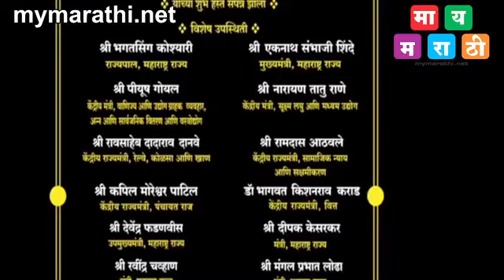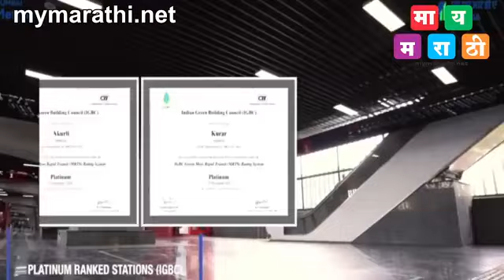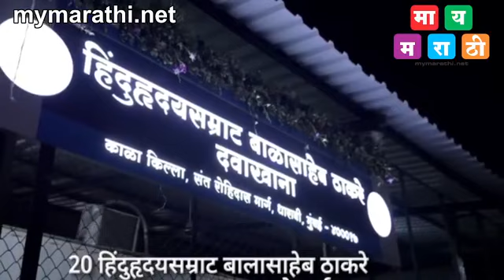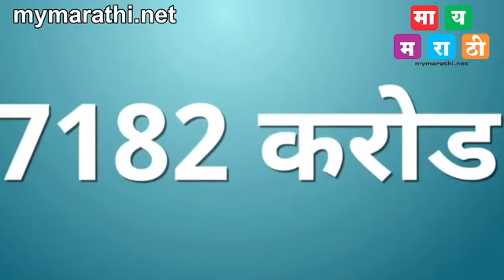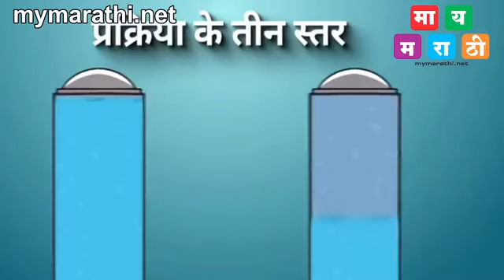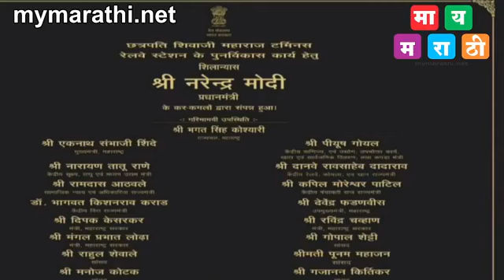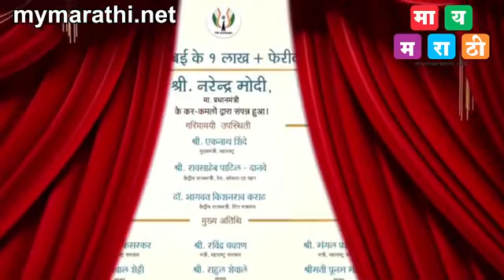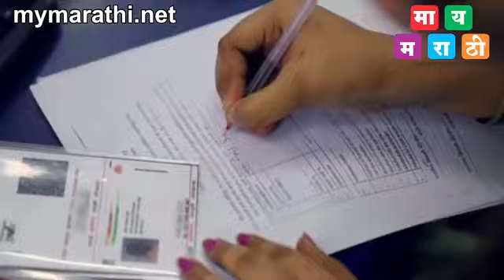फडणवीस यांचा ठाकरेंवर हल्लाबोल:मुंबईवर राज्य करणाऱ्यांनी फिक्स डिपॉझिट करून स्वतःची घरे भरली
mymarathi.net मुंबई-आधी फक्त गरिबीची चर्चा झाली. मात्र, स्वातंत्र्यानंतर आता पहिल्यांदाच भारत मोठी स्वप्न पाहून पूर्ण करत आहे, असा दावा करत पंतप्रधान नरेंद्र मोदी यांनी काँग्रेसवर टीका केली.

ते मुंबईतल्या बीकेसी मैदानावर बोलत होते. या कार्यक्रमात पंतप्रधान नरेंद्र मोदी यांनी आज सुमारे 38 हजार 800 कोटी रुपयांच्या विविध प्रकल्पांचे लोकार्पण केले. यावेळी मुख्यमंत्री एकनाथ शिंदे, उपमुख्यमंत्री देवेंद्र फडणवीस यांची भाषणे झाली.

पैसा भ्रष्टाचारात गेल्यास विकास कसा होईल? नरेंद्र मोदींचा सवाल

पंतप्रधान नरेंद्र मोदी म्हणाले की, मुंबईला पैशाची कमतरता नाही. मात्र, पैसा भ्रष्टाचारात गेल्यास विकास कसा होईल? पैसा बँकांमध्ये पडून राहिल्यास विकास कसा होणार, असे म्हणत पंतप्रधान नरेंद्र मोदी यांनी उद्धव ठाकरेंवर जोरदार हल्लाबोल केला. ते पुढे म्हणाले की, मुंबईच्या विकासासाठी स्थानिक पातळीवर सत्ता हवी. मुंबई महापालिकेत सत्ता आल्यास विकास वेगाने होईल, असा दावा त्यांनी केला.

पंतप्रधान नरेंद्र मोदी म्हणाले की, स्वतंत्र भारताच्या इतिहासात हे पहिल्यांदा होतेय की, जगालासुद्धा भारताच्या मोठमोठ्या संकल्पांवर विश्वास वाटतोय. यामुळेच भारताच्या नवनिर्माणाची जेवढी उत्सुकता भारतीयांना आहे, तेवढाच जगालाही विश्वास वाटतोय. मुख्यमंत्री शिंदे यांनी नुकतेच दावोसचे वर्णन केले, पण हे जगात सगळीकडे घडते आहे. कारण भारत आज आपल्या सामर्थ्याचा सदुपयोग करत आहे. भारत वेगवान विकास आणि समृद्धीसाठी आवश्यक असलेल्या बाबी करत आहे.

जगातील मोठमोठ्या अर्थव्यवस्था आज बेहाल,पण अशा कठीण काळातही कुणाच्या घरातील चूल विझू दिली नाही…

पंतप्रधान मोदी पुढे म्हणाले की, आज देशात एकीकडे घर, टॉयलेट, वीज, पाणी, स्वयंपाकाचा गॅस, रुग्णालये, आयआयएम अशा सुविधांचा विकास गतीने होत आहे, तर दुसरीकडे, आधुनिक कनेक्टिव्हिटी, इन्फ्रास्ट्रक्चरही तयार होत आहे. जगातील मोठमोठ्या अर्थव्यवस्था आज बेहाल आहेत, पण अशा कठीण काळातही भारत 80 कोटींहून अधिक देशवासीयांना मोफत रेशन देऊन कधीही त्यांच्या घरातील चूल विझू देत नाहीये.

पंतप्रधान नरेंद्र मोदी यांनी आपल्या भाषणाची सुरुवात मराठीत केली. ते म्हणाले, मुंबईच्या सर्व बंधू आणि भगिनींना माझा नमस्कार. थोड्या वेळ्यापूर्वी मुंबईच्या फूटपाथ दुकानदारांच्या खात्यात पैसा जमा झाला. असे लाभार्थी आणि मुंबईकरांना मी शुभेच्छा देतो. स्वातंत्र्यानंतर पहिल्यांदा आज भारत आज मोठे स्वप्न पाहतो आहे आणि ते पूर्ण करण्याचे धाडस करत आहे. गेल्या काळात आम्ही गरिबीची चर्चा करणे, दुसऱ्याकडून मदत मागणे यातच आमचा वेळ गेला.
मुख्यमंत्री एकनाथ शिंदे म्हणाले की, दावोसमध्ये जर्मनीचे काही लोक भेटले. सौदीचे काही लोक भेटले. त्या साऱ्यांनी मोदींचा उल्लेख केला. मोदींच्या नावाचा दावोसमध्ये डंका होता. हा आमचा गौरव आहे, असे कौतुकोदगार त्यांनी काढले. शिंदे पुढे म्हणाले की, काही लोकांना काँक्रिटचे रस्ते नको आहेत. त्यामुळे त्यांची दुकाने बंद होतील अशी त्यांना भीती आहे. मात्र, विरोधकांना टीका करत राहू द्या. आम्ही विकास करत राहू. महाविकास आघाडीच्या काळात योजनांचा श्वास गुदमरल्याचा आरोप त्यांनी केला.मुख्यमंत्री एकनाथ शिंदे म्हणाले की, मोदींना पाहताच पवित्र भाव निर्माण होतो. त्यांचे व्यक्तिमत्व खास आहे. येणाऱ्या काळात मुंबईचा कायापालट आपल्याला पाहायला मिळेल.या  सेवेचा त्यांच्याच हस्ते लोकार्पण होणे हा दैवी योग आहे. महाराष्ट्राचे लोक भाग्यवान आहेत. ज्यांनी घोषणा केली. त्यांच्याच हस्ते शुभारंभ होतो आहे.एकनाथ शिंदे म्हणाले की, काही लोकांची इच्छा होती हा कार्यक्रम मोदींच्या हातून होऊ नये. मात्र, नियतीपुढे कोणाचेही चालत नाही. मात्र, ही मुंबईकर आणि जनतेची इच्छा होती. समृद्धी महामार्गाचा शुभारंभ मोदी यांच्या हस्ते झाला. आता या नव्या प्रकल्पाचे मोदी यांच्या हस्ते होत आहे. हा अभूतपूर्व सोहळा आहे.एकनाथ शिंदे पुढे म्हणाले की, महाराष्ट्राची भाग्यरेषा असलेल्या समृद्धी महामार्गामुळे मुंबईत समृद्धी दाखल होतेय. मेट्रोच्या रूपाने दुसरे स्वप्न साकार होतोना आपण पाहतोय. बाळासाहेब ठाकरे आणि मोदी यांचे वेगळे नाते होते. हिंदुत्व आणि हिंदुत्वाचा अभिमान हा त्यांच्यातला समान धागा होता. त्याला विकासाचा पाया होता. मोदी या कार्यक्रमाला आले, त्यांना मनापासून धन्यवाद देतो.
काही लोकांनी बेईमानी केली, स्वतःची घरे भरली
बीकेसी मैदानावरील कार्यक्रमात बोलताना उपमुख्यमंत्री देवेंद्र फडणवीस म्हणाले की, पंतप्रधान नरेंद्र मोदी जगातील सर्वात लोकप्रिय नेते आहेत. मुख्यमंत्री शिंदे यांनी दावोसमध्ये राज्यासाठी १ लाख कोटींचे उद्योग आणले. पंतप्रधान तुम्ही सर्व ठिकाणी लोकप्रिय आहात. लोकप्रियतेची कोणती स्पर्धा झाली, तर त्यात मुंबई नंबर एक असेल. तुमच्या शब्दांवर विश्वास ठेवून महाराष्ट्राच्या जनतेने आम्हाला बहुमत दिले. मात्र, काही लोकांनी बेईमानी केली. मात्र, त्यानंतर एकनाथ शिंदे यांनी धाडस केले आणि हे सरकार आले. आता महाराष्ट्राचा विकास जोरदार होतोय.देवेंद्र फडणवीस म्हणाले की, राजकारण कसे असते. कोविड काळात पंतप्रधानानंनी सर्वांचा विचार करत स्वनिधीची रचना केली. मात्र, महाराष्ट्र सरकरच्या तत्कालीन मुख्यमंत्री उद्धव ठाकरे यांच्या अध्यक्षतेखाली बैठक घेत हा निर्णय राज्यात लागू करायचा नाही, असा निर्णय घेतला. तेव्हा आम्ही एक बैठक घेतली. एक लाख फूटपाथ दुकानादार, फेरीवाल्यांना निधी देण्याचा निर्णय घेतला. आता तो आकडा सव्वालाखावर गेले आहे. मला या गोष्टीचा खूप आनंद आहे.देवेंद्र फडणवीस पुढे म्हणाले तुम्ही ज्या-ज्या योजनांची घोषणा केली. त्याच्या उदघाटनालाही पंतप्रधान नरेंद्र मोदी उपस्थित राहतात. हे नवे कल्चर तुम्ही आणले. त्याबद्दल आभार. मुंबईसारखे हे महत्त्वाचे शहर. आम्ही दूषित पाणी कसलिही प्रक्रिया न करता समुद्रात सोडले. मुंबई महापालिकेवर राज्य करणाऱ्यांनी फिक्स डिपॉझिट करून स्वतःची घरे भरली. मात्र, मुंबईकरांना शुद्ध पाणी देण्याचा प्रयत्न केला नाही.